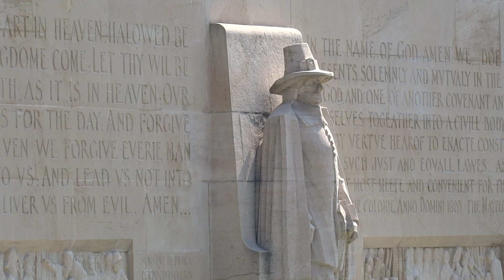Post tenebras lux - Стена реформаторов в Женеве